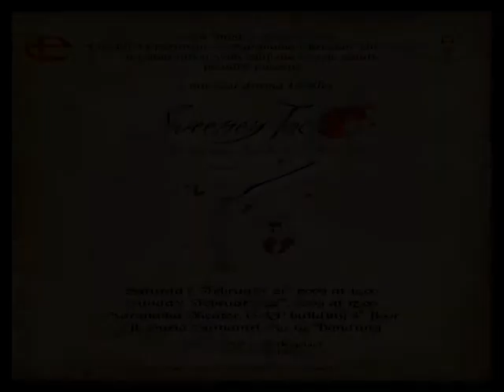Sweeney Todd Drama Musical Performance by SAINT Club (Trailer)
Time & Place: Saturday 21st February 2009 @ 3 PM & Sunday 22nd @ 5 PM at Maranatha Theater GAP Building 8th floor Jl. Surya Sumantri no. 65, Bandung

Ticket Prize: 15.000 IDR (Regular), 25.000 IDR (VIP)

Contact Person: Sheilla (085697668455), Andrew (92570229)

DVD Coming Soon!